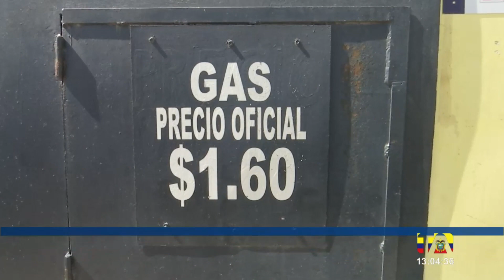En Quito se mantienen los problemas de desabastecimiento de gas